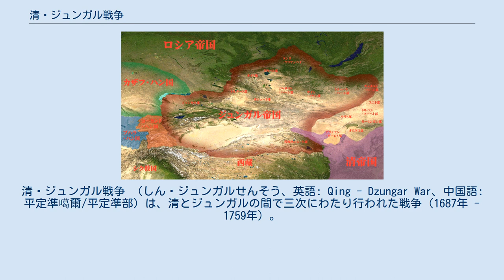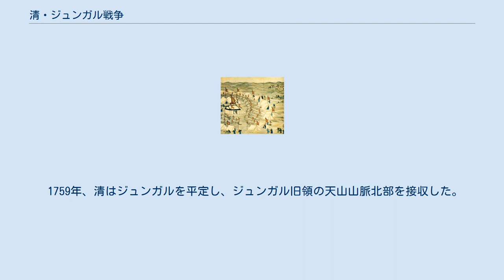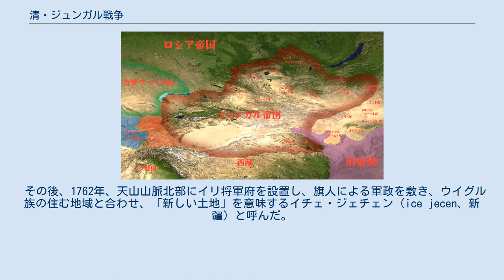清・ジュンガル戦争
清・ジュンガル戦争 （しん・ジュンガルせんそう、英語: Qing - Dzungar War、中国語: 平定準噶爾/平定準部）は、清とジュンガルの間で三次にわたり行われた戦争（1687年 - 1759年）。
 ガルダンのハルハ侵入時におけるジュンガルの版図。
 1686年、ハルハの左右翼で属民の返還をめぐって起きた内紛を解決するため、清の康熙帝はダライ・ラマ5世の名代ガンデン大僧院座主の立会いのもと、トシェート・ハーンとジャサクト・ハーンを招集して会盟を開いた。
ところが、トシェート・ハーンが属民の半分しか返還しなかったため、1687年にジャサクト・ハーンのチェングン（成袞）はオイラトのジュンガル部長ガルダン・ハーンに援助を求めようとジュンガル部へ向かった。
これを知ったトシェート・ハーンはチェングンを追跡して殺し、ついでにジュンガルと交戦してガルダンの弟も殺した。
 1688年、ガルダンは東モンゴリア（外モンゴル）のハルハ部に侵攻を開始する。
ハルハ部の内紛に乗じてガルダンの弟を殺したハルハ左翼部のトシェート・ハーンを討つべく、モンゴル高原に侵攻した。
ガルダンは迎え撃つトシェート・ハーンを破り、仏教寺院エルデニ・ジョーと左翼のチェチェン・ハーンを攻撃、その地を略奪した。
トシェート・ハーンと弟のジェブツンダンバ・ホトクト1世は南の内モンゴルへ逃れ、清の康熙帝に庇護を求めた。
ガルダンは2人の引き渡しを要求したが、清が応じなかったため、遂に清と衝突することとなった。
 ガルダンは南へ進軍中の1690年9月、北京北方300キロのウラーン・ブトン（ウラン・ブトン、ウランプトゥン、遼寧省赤峰市）で清軍と衝突する（ウラーン・ブトンの戦い）。
ジュンガル軍はロシア製の大砲を装備していたが決着がつかず、ガルダンは漠北へ退いた。
 1693年、クムルのダルハン・ベク、アブド・アッラーらはジュンガルの搾取を嫌い、清に接近した。
 またハルハ部のトシェート・ハーンらが康熙帝に臣従を誓ったため、モンゴル族すべてが清の支配下に入ることとなり、ハルハ部の故地を奪還するという大義名分を得た康熙帝は1696年、ジュンガル親征を開始し、ガルダンをジョーン・モド（チャオモード、昭莫多）で破った（ジョーン・モドの戦い）。
敗走したガルダンは1697年4月4日にアルタイ山脈北のコプトで病死した。
ガルダンの息子タンチラはクムルに亡命したがアブド・アッラーによって捕らえられ、清に渡され、翌年クムル地区は清の版図となった。
 ガルダンの死後、ツェワンラブタンが後を継いだ。
 その後、清朝とは一時的に友好的な関係であったが、1715年にクムル・トルファンで衝突が起こって以降、戦争状態となった。
 1718年9月、清はジュンガルに対抗するべく第1次派遣軍を出したが壊滅した（サルウィン川の戦い）。
 1720年、康熙帝は第2次派遣軍を、青海・四川からチベットに進軍させ、ジュンガル軍を破り、ダライ・ラマ7世を擁立する。
同年、さらに富康安と傅爾丹（フルダン）の二人の将軍に命じてトルファン侵攻を開始する。
当時ツェワンラブタンはロシアとの紛争に忙しく、東部の防衛はおろそかになっていた。
清軍は翌年までにピチャン、チャルクリク、トルファン城を攻め落とし、1722年にはトルファンに屯田を開き、1723年には吐魯番漢城を築く。
1722年には康熙帝は病死している。
 1725年、清とジュンガルは講和し、清軍はバリクルより撤退した。
このとき、トルファンのウイグル人はジュンガルを恐れて清への移住を申し出て、清に受け入れられ、粛州衛に移住した。
 だが、ツェワンラブタンの子であるガルダンツェリンは1731年に漠北のモンゴル高原に侵入し、ホブド（科布多）の西で清軍を破り（ホトン湖の戦い）、ハルハ各部に侵攻している。
 1739年、ジュンガルおよびオイラト各部はハルハ部との間で境界を画定し、お互いアルタイ山脈を越えないことを約束した。
 アムルサナー 1745年、ガルダンツェリンが亡くなると、ジュンガル部およびオイラト部族連合はたちまち分裂状態となった。
1750年に息子のラマダルジャーが継いだが、庶出の異母兄に幽閉され、1752年にはホイト部長のアムルサナーによってバートル・ホンタイジの玄孫であるダワチが擁立された。
翌1753年からドルベト部などが清に投降するようになり、1754年にはダワチと不和になったアムルサナーまでも清に投降した。
 17...